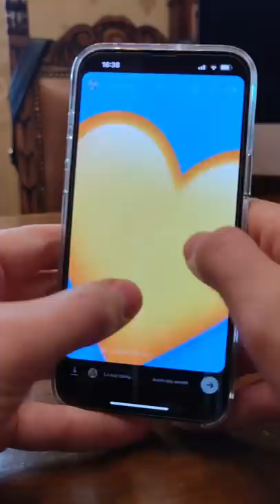Trucco Smartphone SQUID GAME!